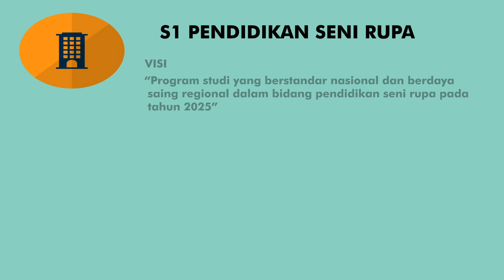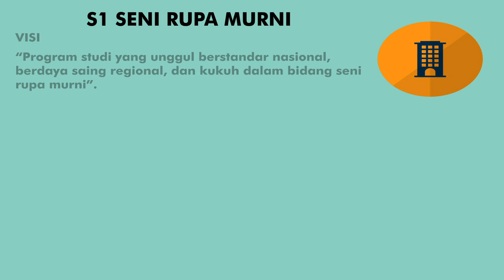17020124009 DHYANAH FAJAR ISLAMIYAH